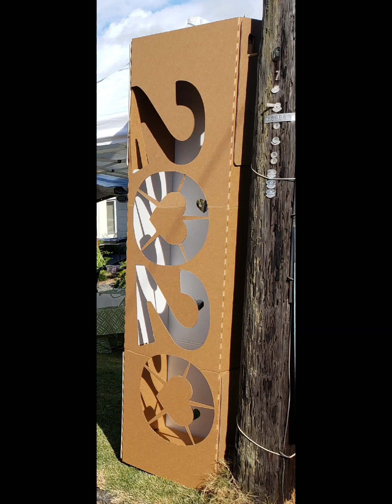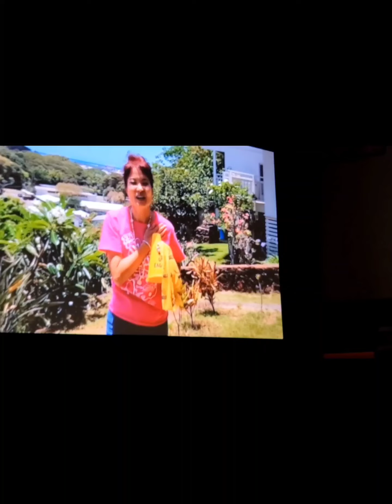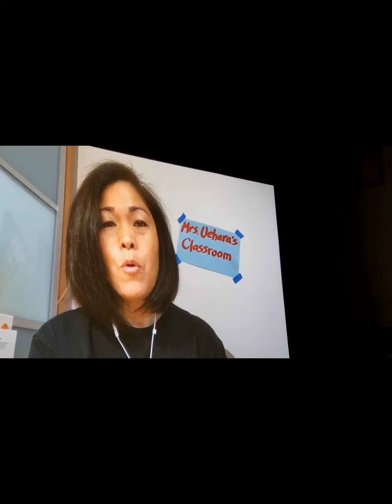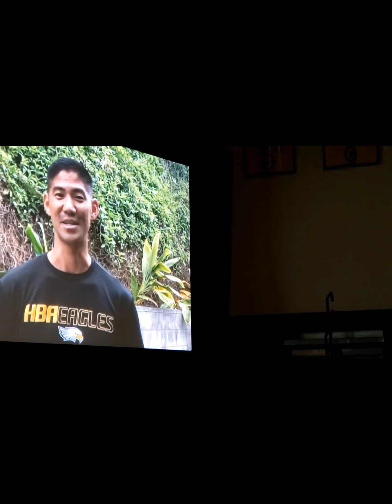Riyana's Graduation!!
CONGRATULATIONS!!